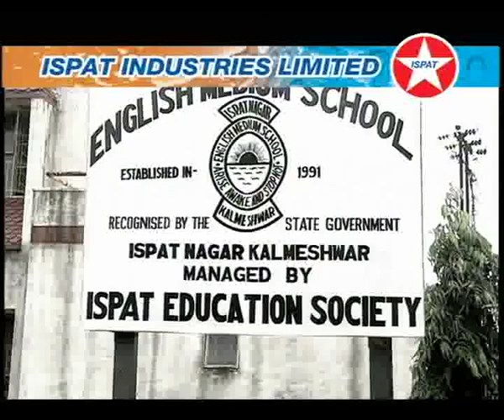Ispat Corporate Film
There is something about steel ... it touches everyone's life .. it is a part of everyones life. Ispat ... There is something about Steel.. There is something about Ispat. Kuch Baat Hai Ispat mein...!!!